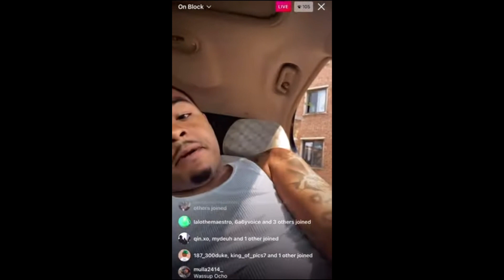Ocho Munna - Been It Remix (Ft. Munna Duke & Prince Dre)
Shot By @MilkyMadeIt
Prod By SilasMadeIt X SuaveMadeIt